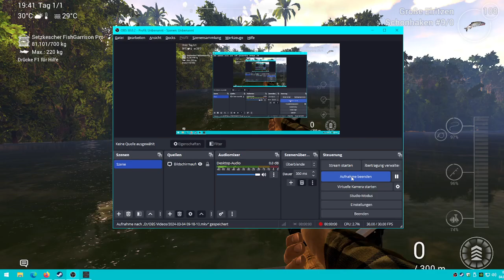Brasilien angeln auf Pose